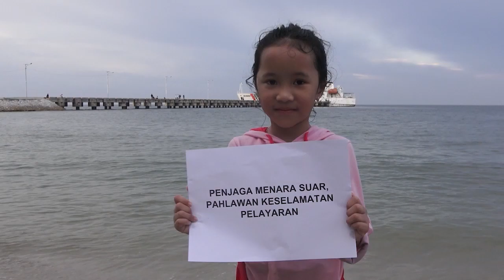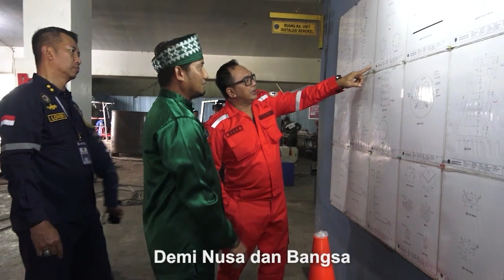SELAMAT HARI MENARA SUAR 2022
Distrik Navigasi Kelas I Dumai Melaksanakan Upacara Peringatan Hari Menara Suar Nasional Ke - 8 didepan Menara Suar Tanjung Medang , Rupat Utara. Pembina Upacara pada Peringatan Hari Menara Suar ini yaitu Plh. Kepala Distrik Navigasi Kelas I Dumai, Bpk. Hotman Sijabat dan bertindak sebagai Pemimpin upacara yaitu Kasi. Operasi Sarana dan Prasarana, Bpk. Aofun Suroso, S.T. Upacara ini diikuti oleh Kepala UPP Tanjung Medang, Kepala Desa Tanjung Medang dan perangkat desa lainnya serta seluruh Pegawai dan PPNPN serta ibu-ibu Dharma Wanita Persatuan Disnav Dumai,

Pada Upacara ini, Distrik Navigasi Kelas I Dumai sekaligus melaksanakan Launching Pengaktifan Operasional Alerts System pada VTS Dumai dengan ditandai dengan Pelepasan Balon oleh Plh. Kepala Distrik Navigasi Kelas I Dumai dan didampingi oleh Kepala Bagian Tata Usaha Disnav Dumai, Bpk. Libertus, T.T., S.T, M.T dan Kabid. Logistik, Bpk. H. Loveryanto, S.E, M.Si.

Selain itu juga, Disnav Kelas I Dumai menyerahkan Cendera mata kepada Penjaga Menara Suar Tanjung Medang yang telah memberikan jasa yang begitu besar bagi keselamatan Pelayaran di wilayah kerja Distrik Navigasi Kelas I Dumai.

Setelah melakukan upacara di Menara Suar Tanjung Medang, Rupat Utara. Disnav Dumai juga mengikuti zoom Meeting upacara Peringatan Hari Menara Suar yang dipimpin oleh Dirjen Perhubungan Laut, Bpk. Ir. Arif Toha Tjahjagama, DEA.

Selamat Memperingati Hari Menara Suar Nasional Tahun 2022.